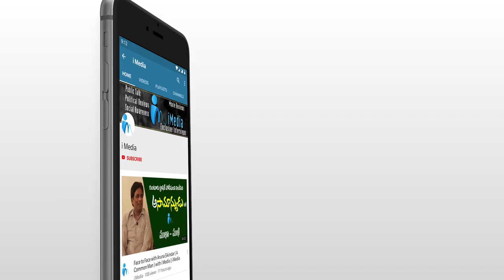MP Margani Bharath fun with Cute Little Girl || iMedia